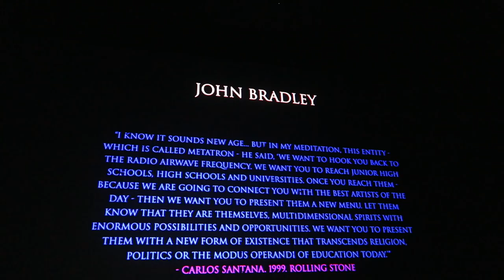American Satan Premiere VLOG | Black Friday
In which I meet Andy Biersack of Black Veil Brides fame. What a splendid night!